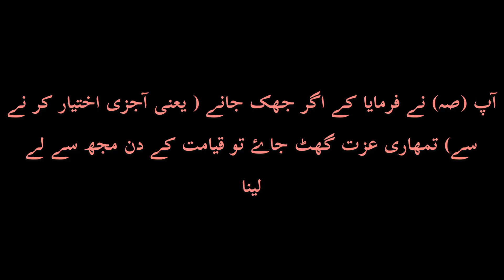Beef Haleem Recipe | Daleem Recipe | Reshaydar haleem recipe